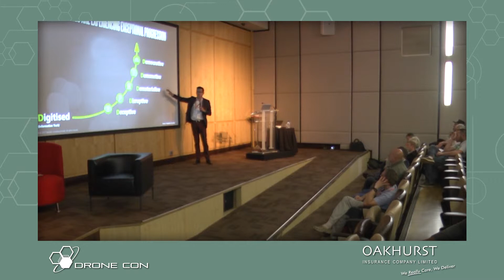Valter Adao - Deloitte